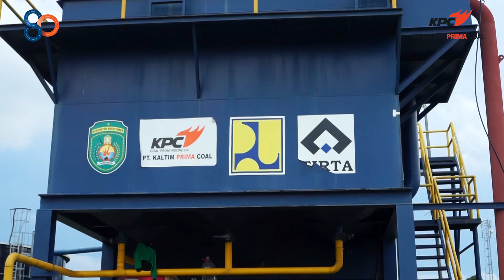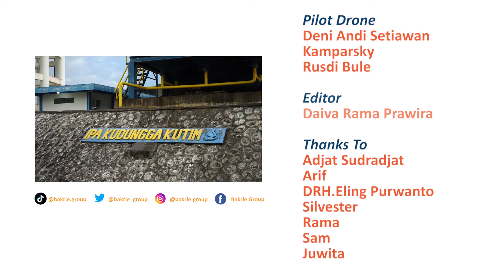KPC - INSTALASI PENGOLAHAN AIR, BEBAS DARI KANDUNGAN LOGAM BERAT DAN MEMENUHI STANDAR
Salah satu dampak lingkungan yang dijaga oleh KPC adalah sumber air. Saat ini KPC memiiki 96 Sediment Ponds dengan kapasitas 15 ribu hingga 450 ribu meter kubik. Dengan begitu air pun di kawasan tersebut tidak tercemar.

Executive Producer:
Aninditha Anestya Bakrie | @dithanestya
Rama Anugrah | @ramaanugrah

Producer:
Dwi Andrianto | @dwiandrian14

Videographer:
Ahmad Akmal Amali | @ahmadakmalamali
Daiva Rama Prawira | @daivarama
Nabil Hawari | @nabilhawarii

Photographer:
Reza Fakhrullah | @echapahrull

Drone Pilot:
Rusdi Bule | @ruzdybule

Script Writer:
Fahmi Arifin | @fahmiarifin

Voicer Over:
Jodi Hendrarto | @jodihendrarto

Thanks to:
Adjat Sudrajat
Arif
DRH. Eling Purwanto
Rama
Sam
Silvester